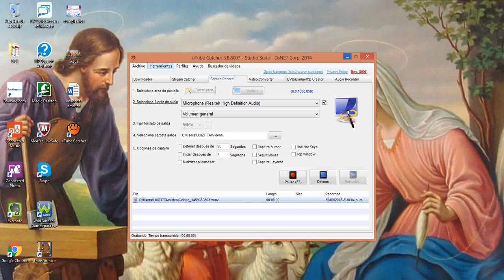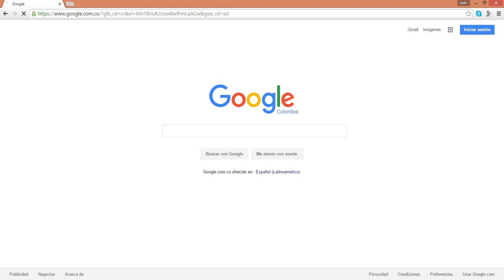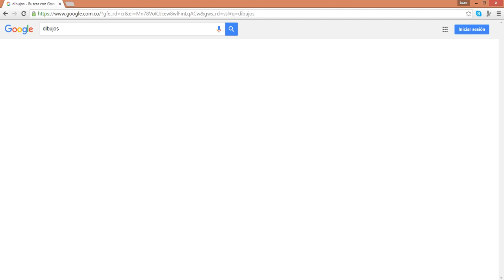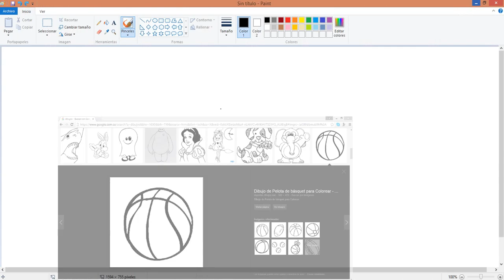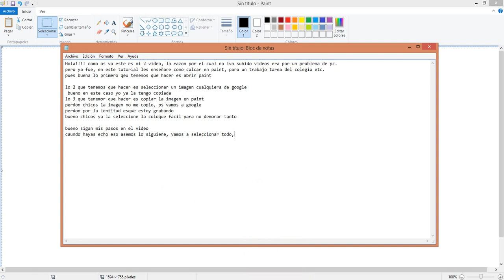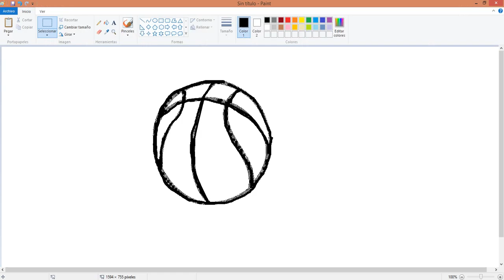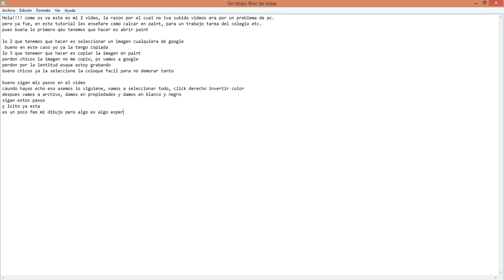como calcar en paint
este es mi 2 video chicos os espero que os gustes!!el cual sera como calcar en paint